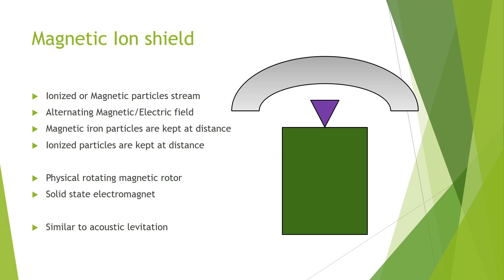Magnetic Ion Shield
Ionized particles maglev lock floated above shielded surface, but alternating magnet field coils, preferably conductive/reflective metal dust particles, can also be formed into various shapes like light sabres and the metal dust will be hot by the magnetic induction levitation currents